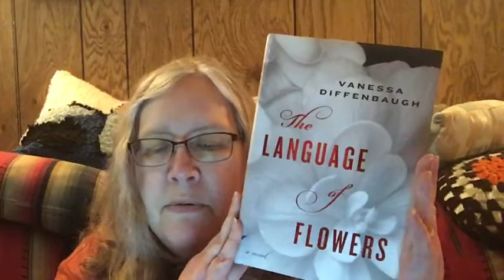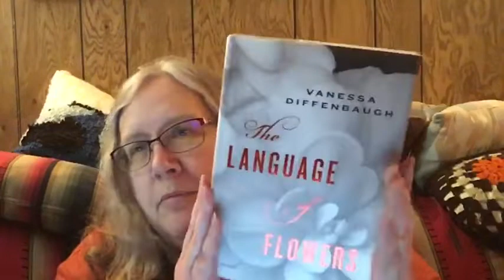Talking Books with Shonna: Gardens and Gardeners in Fiction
This episode of the weekly book discussion features fiction books with strong themes of gardens or characters who are gardeners.
Books discussed:
The Garden of Small Beginnings by Abbi Waxman
The Red Garden by Alice Hoffman
Consider the Lily by Elizabeth Buchan
The Girls in the Garden by Lisa Jewell
The Garden of Letters by Alyson Richman
The Lavender Garden by Lucinda Riley (also published as The Light Behind the Window)
The Forgotten Garden by Kate Morton
Bindweed by Janis Harrison
The Language of Flowers by Vanessa Diffenbaugh
Climbing Patrick's Mountain by Des Kennedy
The Lost Garden by Helen Humphreys
Rueful Death by Susan Wittig Albert